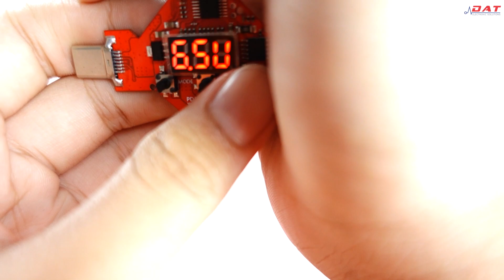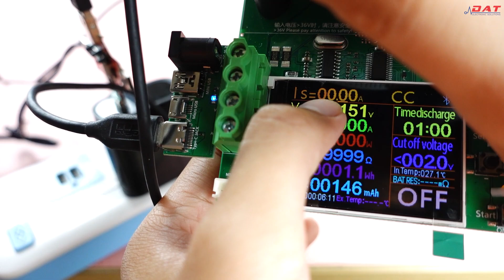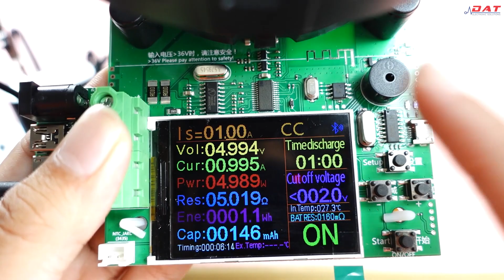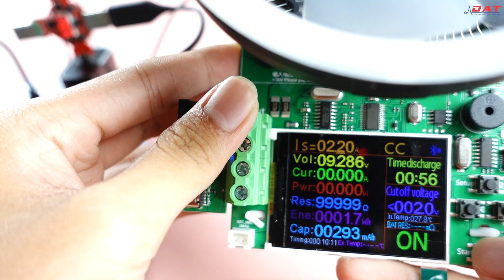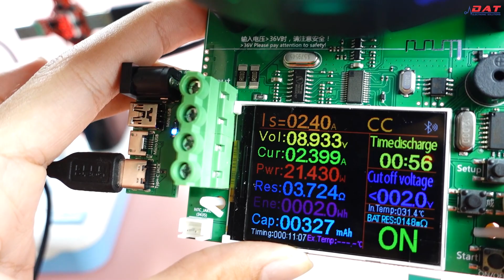Mạch Trigger 4 Cổng USB - Type C PD QC 3.0 Hiển Thị LED | Điện tử DAT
Đường dẫn chi tiết và đặt hàng sản phẩm :
-Mạch Trigger 4 Cổng USB - Type C PD QC 3.0 Hiển Thị LED
Địa chỉ: 71 Nguyễn Lâm, Phường 6, Quận 10, TPHCM
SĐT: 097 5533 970